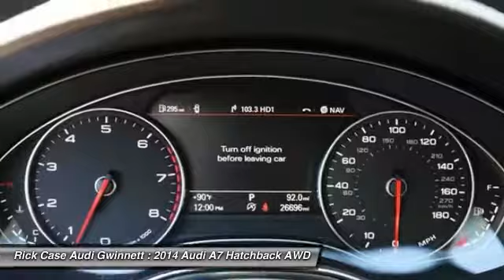2014 Audi A7 A041728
2014 AUDI A7 Duluth, GA
Stock# A041728

Rick Case Gwinnett Audi
3180 Satellite Blvd.

Ice Silver metallic 2014 Audi A7 3.0T
20  10 spoke wheels ($1200)
Audi Side Assist ($600)
Bose Sound System ($850)
Clean Carfax 1 Owner!
10 yr 100k warranty!

DVD-Audio, Exterior Parking Camera Rear, Heated Power Front Bucket Seats, High intensity discharge headlights: Xenon plus, Memory seat, MP3 decoder, Power moonroof, Radio data system, Radio: MMI Radio Plus w/Single CD/DVD In Dash, Steering wheel mounted audio controls, and Wheels: 20  x 9  10-Parallel Spoke. Our inventory moves extremely quickly.